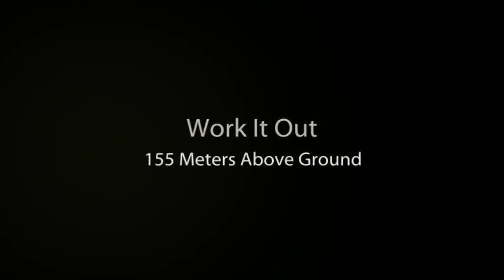Four Points by Sheraton Sheikh Zayed Road Dubai 4* / Dubai / UAE